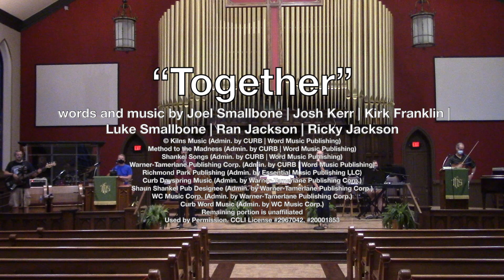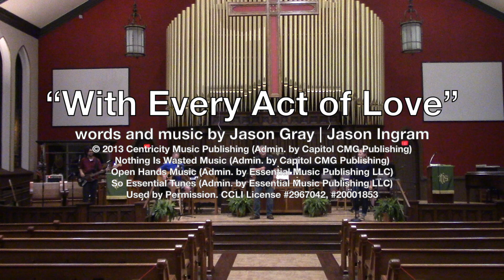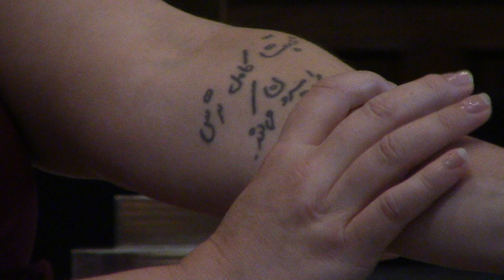9/6/20 Worship Service